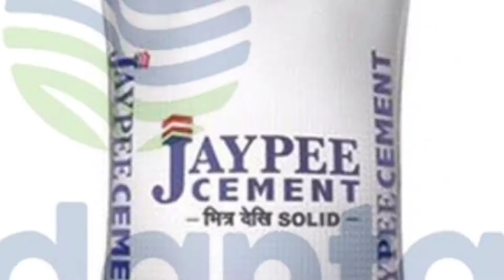झारखंड के 5 प्रमुख बड़े शहर |Top 5 Cities of jharkhand| smart cities in jharkhand and characteristic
झारखंड के 5 प्रमुख बड़े शहर | झारखंड के सबसे बड़े शहर | झारखंड के 5 बड़े शहर | झारखंड के 5 सबसे प्रमुख शहर के नाम | Top 5 Cities in jharkhand | biggest cities in jharkhand | Top 5 Cities of jharkhand | smart cities in jharkhand and characteristic

1 deoghar देवघर
2 dhanbad धनबाद
3 bokaro बोकारो
4 jamshedpur जमशेदपुर
5 ranchi रांची